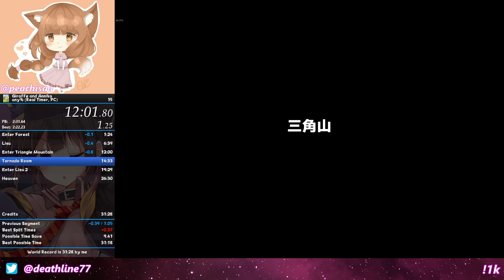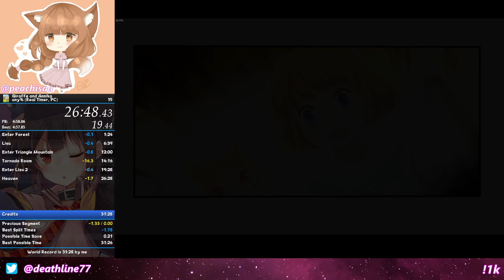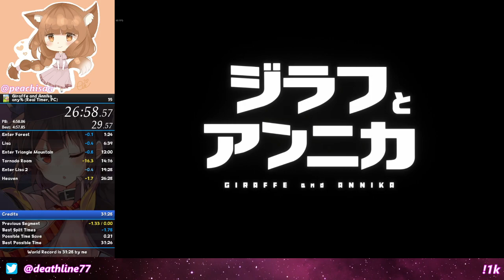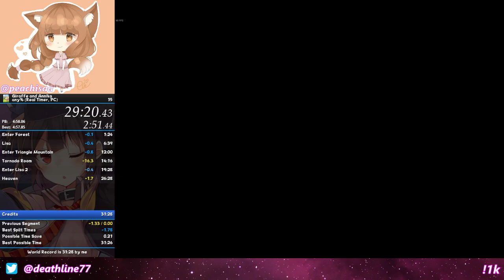Giraffe and Annika - Any% | 31:26 RTA / 31:11 IGT [Former WR]